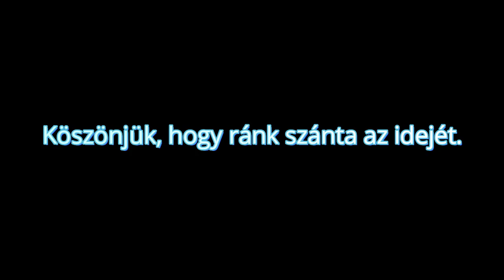Modok Elvira online fotókiállítás